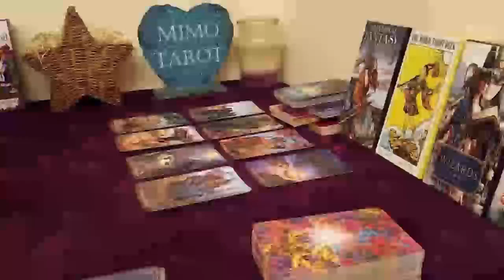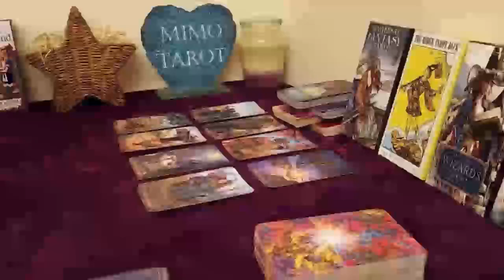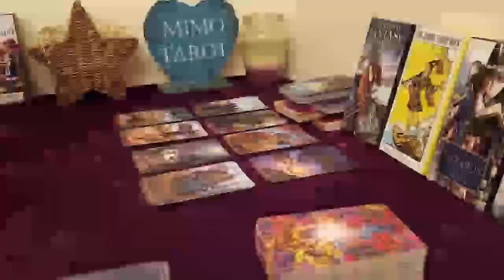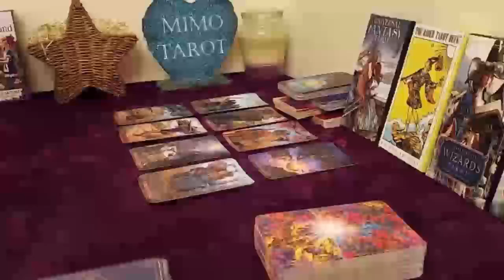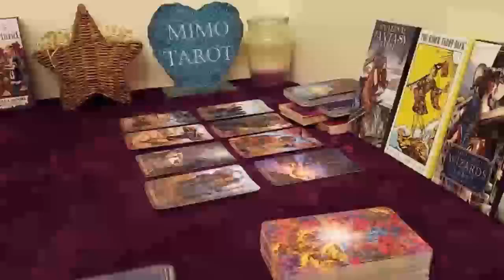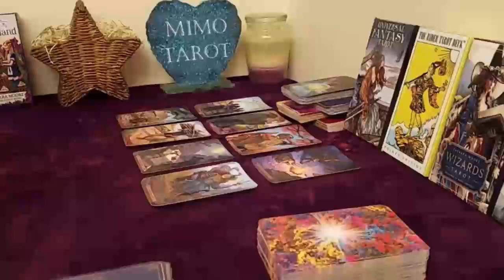Aries Tarot Love Reading They Love u Like Crazy But in Silence !!